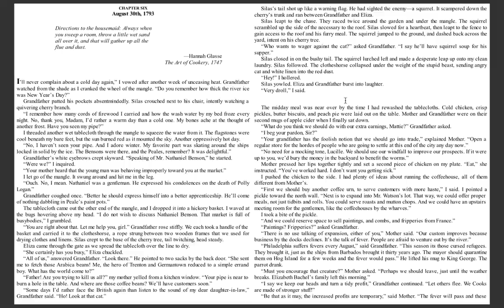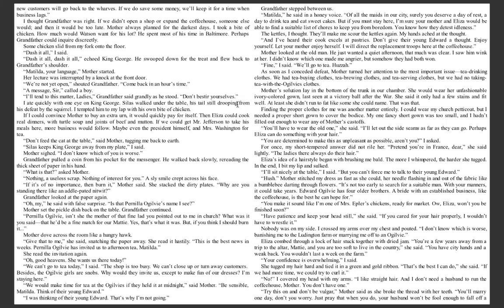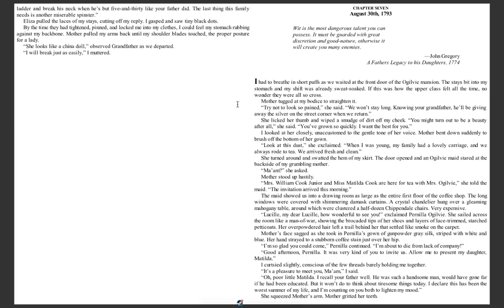Fever 1791 - Chapter 6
Fever 1793
Chapter 6
pgs. 34-45 (pages on-screen will not align with pages in the book)

Wit and Wisdom, Module 4, 7th-grade